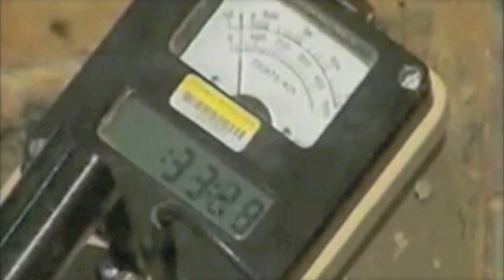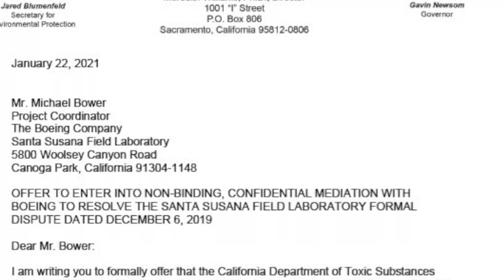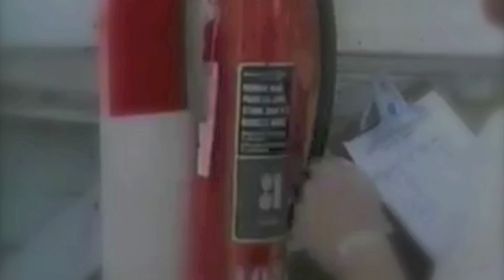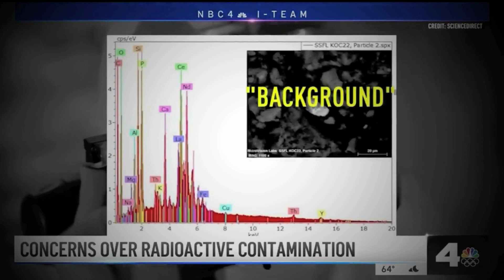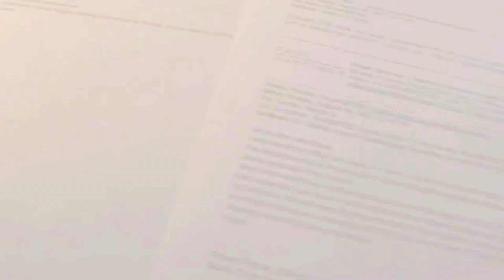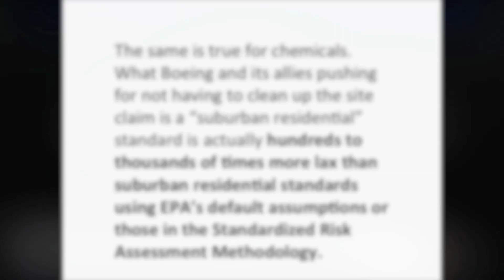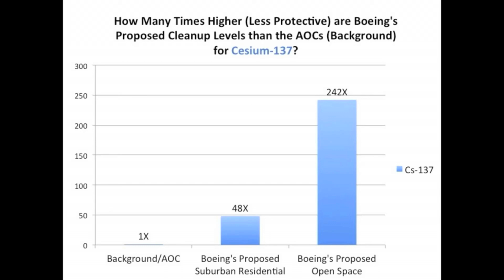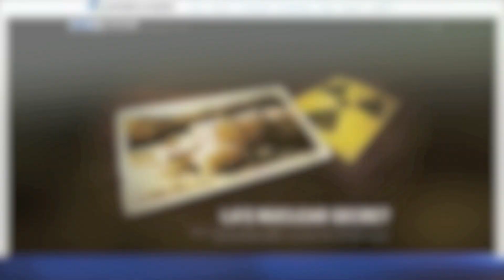Southern California's Chernobyl (Part 2)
Part 2 of The Santa Susana Field Laboratory